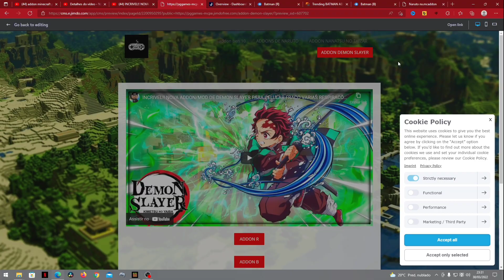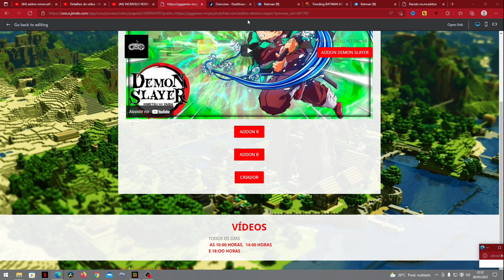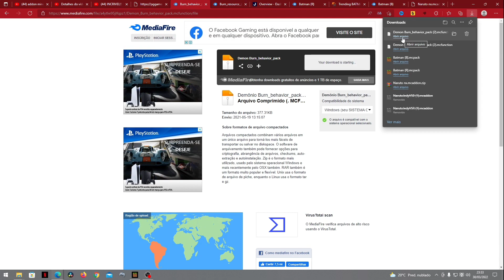INCRÍVEL!! NOVA ADDON/MOD DE ONE PIECE WORLD COM VARIAS FRUTAS E ARMAS E ROUPAS PARA O MCPE!!!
este e addon de one piece em HD com várias frutas diferentes em HD em todos grear 1 e 2 e 3 e 4 e 5 e frutas do dragão e da felix para pode usar e armas e roupas diferentes em HD muito mais para vocês vocês espero que vocês gostem do vídeo não esqueça de deixar o like se inscreva no canal se não foi escrito compartilhar vídeo com todo mundo

1.16.200
1.16.201
1.16.210
1.16.220
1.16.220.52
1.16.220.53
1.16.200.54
1.17.50
1.17
1.17.10
1.17.11
1.17.30
1.17.35
1.17.40
1.17.50
1.18.1
 1.18.2